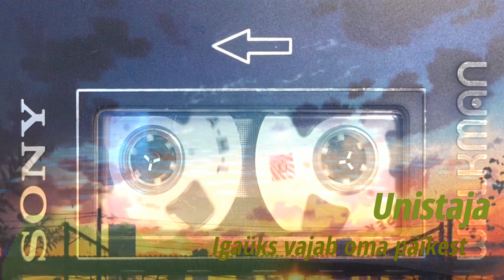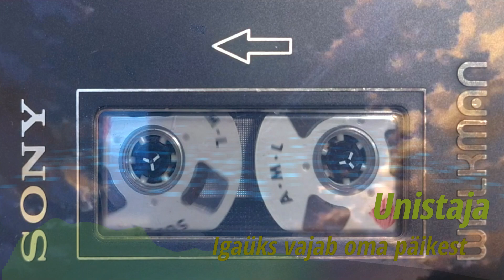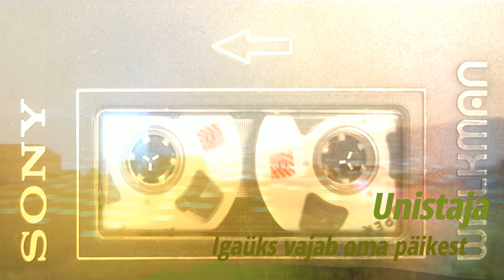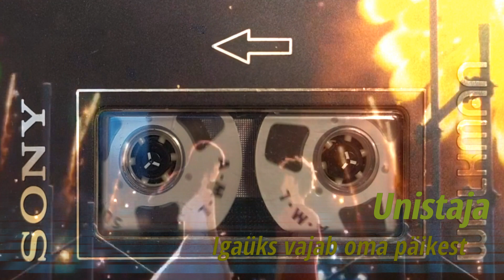Unistaja - Igaüks vajab oma päikest (2024)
Videos on kasutatud anime multikatest pärit juppe.
Muusika ja teksti autor: Martin Jaanus